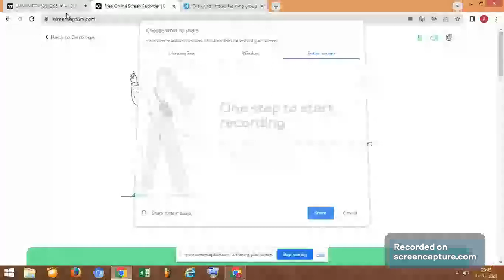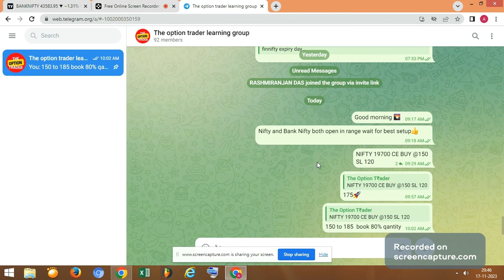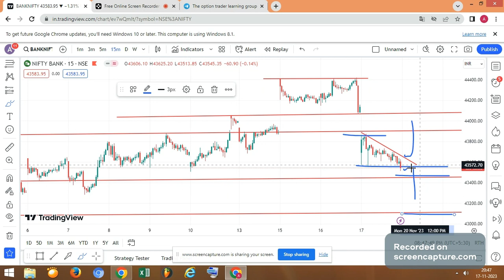Bank Nifty Analysis vedio for 20 nov 2023